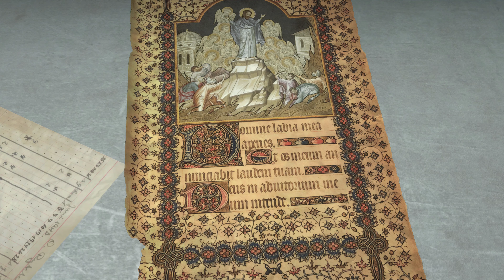Rise of the Tomb Raider Gameplay Part 3 | 4K Max Settings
Rise of the Tomb Raider is a 2015 action-adventure video game developed by Crystal Dynamics and published by Square Enix's European subsidiary. It is the sequel to the 2013 video game Tomb Raider and the eleventh entry in the Tomb Raider series. Its story follows Lara Croft as she ventures into Siberia in search of the legendary city of Kitezh while battling the paramilitary organization Trinity, which intends to uncover the city's promise of immortality. Lara must traverse the environment and combat enemies with firearms and stealth as she explores semi-open hubs. In these hubs she can raid challenge tombs to unlock new rewards, complete side missions, and scavenge for resources which can be used to craft useful materials.

Computer Specs:
OS - Windows 10 Pro
Case - Open Rig Casing
M/B - MSI Z490-A PRO
PSU - Thermaltake 850w 80Gold Plus RGB
RAM - 64GB G.Skill Tridentz RGB [DDR43200 32GBx2]
Proc. - Intel i9-10900K 3.7Ghz
GPU - ASUS TUF RTX 3090
SSD - SX8200 Pro 2x Raid 0 setup  [256x2=500GB]
Storage: Seagate, 12TB hybrid / Toshiba 10GB Performance x300
Mouse - DeathAdder Gaming Mouse 6400 DPI Optical Sensor Gamer Mouse
Keyboard: Razer BlackWidow Mechanical Gaming Keyboard
Screen - Dell 4K U2718Q